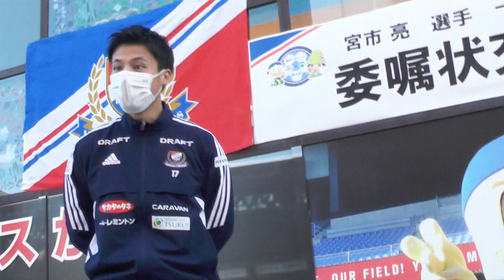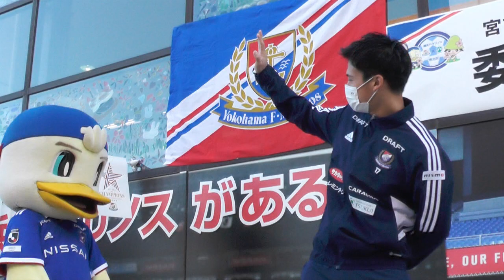開始前のサポーターとのやり取り 宮市亮選手 一日港北区長交付式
式の始まる前、宮市亮選手とサポーターのフレンドリーなやり取りがありました。